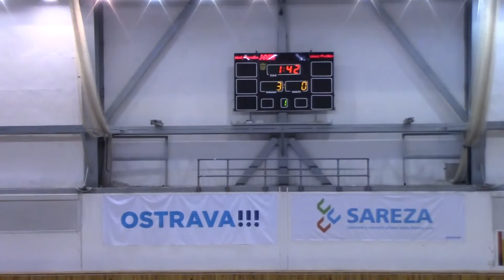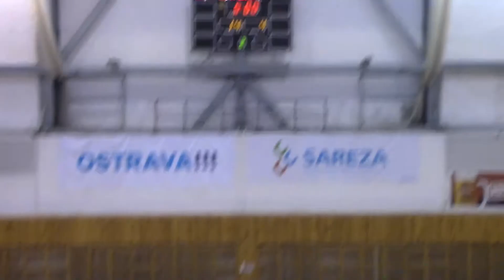1. poločas utkání TJ Sokol Poruba - Házená Paskov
1. poločas utkání TJ Sokol Poruba - Házená Paskov
MSL starších žaček v házené
13. kolo
NK 049
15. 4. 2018